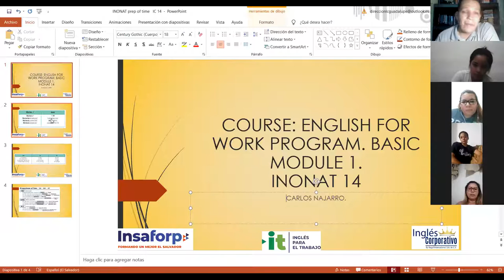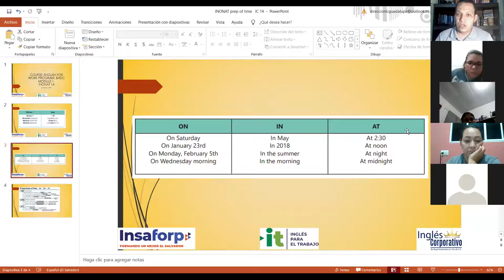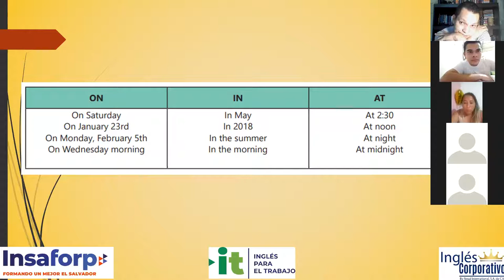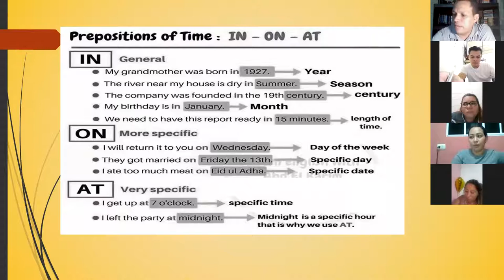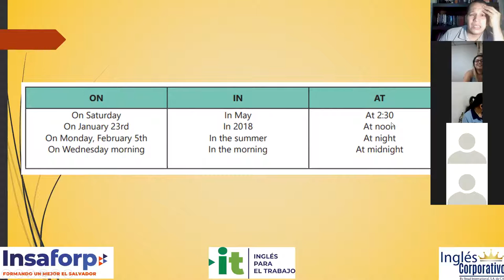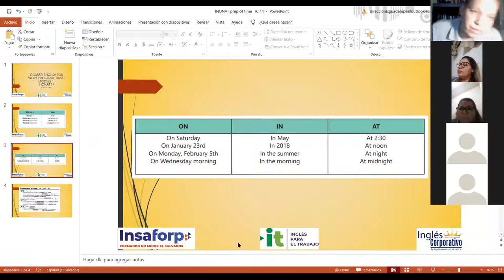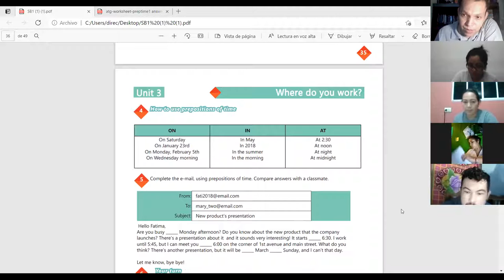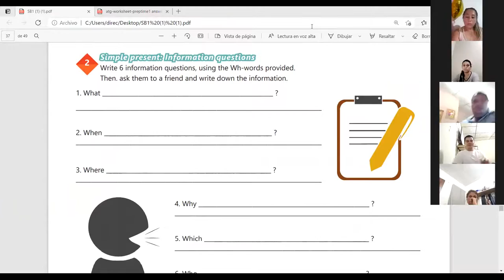Ingles Corporativo-Videoconferencia #14 How to use prepositions of time